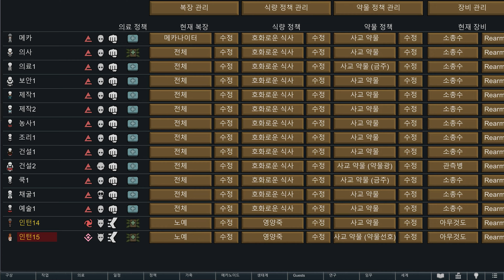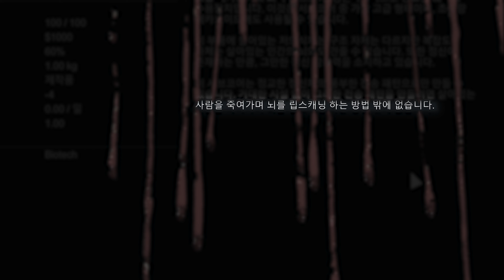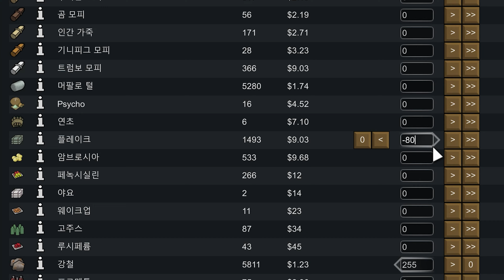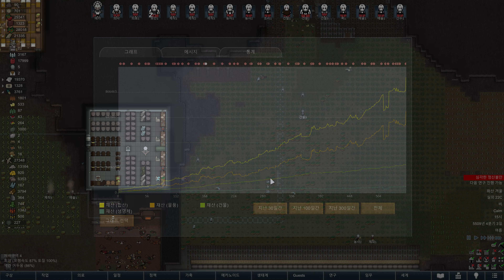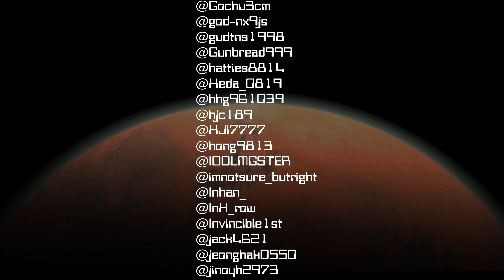휴먼 리소스 머신 | 림월드 심우주 주식회사 창업기 #9 (완)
※※ 사용한 모드는 아래 창작마당 모음집에서 확인하실 수 있습니다 ※※

시나리오 및 기획: impman
특수효과 및 아트 : CloudCookie
편집 및 연출: minChan